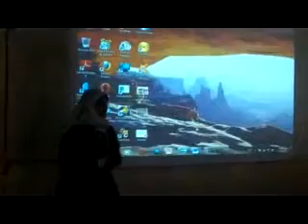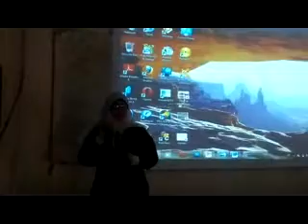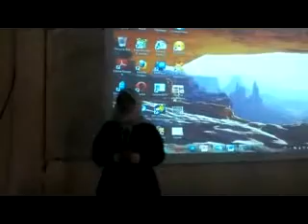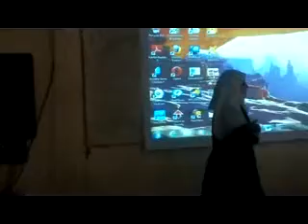City of Crystal Mountain .flv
Manar Mohamed offers topic title " City of Crystal Mountain  "